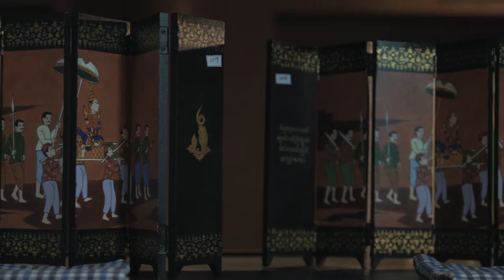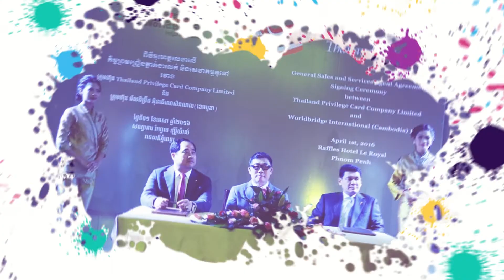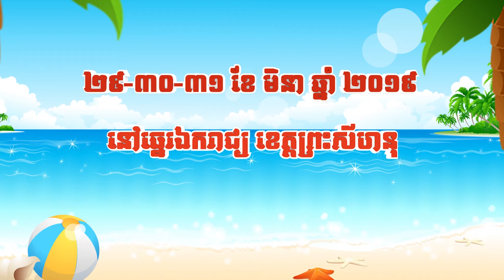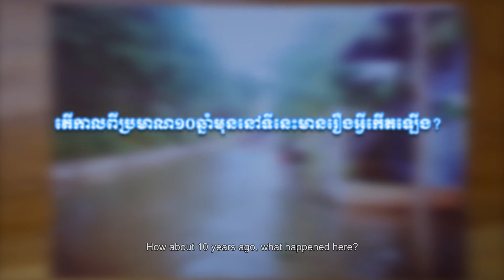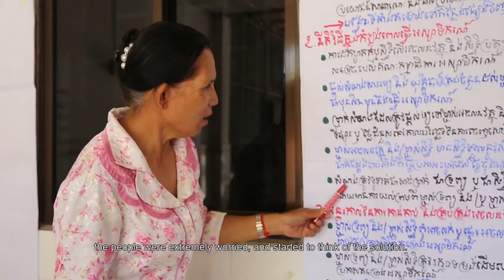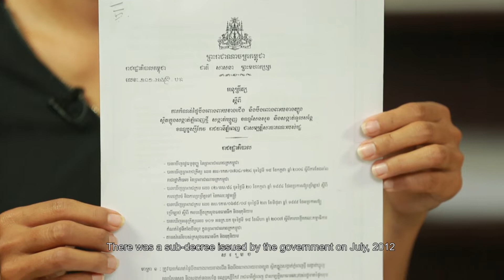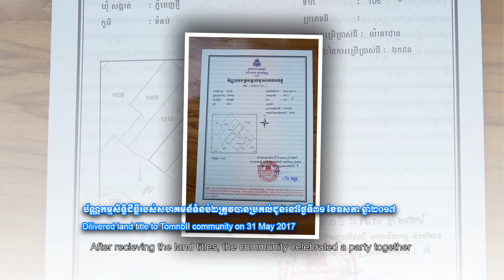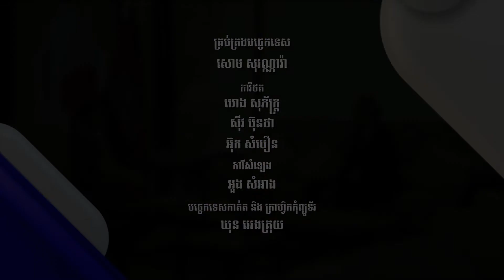ទំនាក់ទំនងកិច្ចសហប្រតិបត្តិការកម្ពុជា.ជប៉ុន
ទំនើបភាវូបនីយកម្មខ្មែរគ្នុងសប្ភាហ៍នេះជួបជាមួយ
ឯកឧត្តម ហូរីណូជី ហ៊ីដេហ៊ីសា ឯកអគ្គរាជទូតជប៉ុនប្រចាំនៅកម្ពុជា
ក្រោមប្រធានបទ៖ ទំនាក់ទំនងកិច្ចសហប្រតិបត្តិការកម្ពុជា.ជប៉ុន